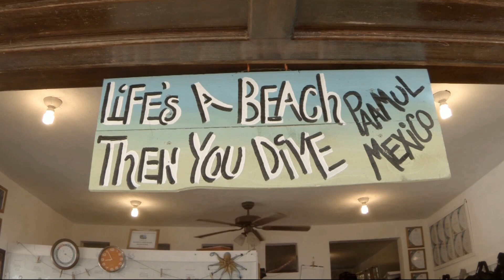March 12, 2024 Marcelo